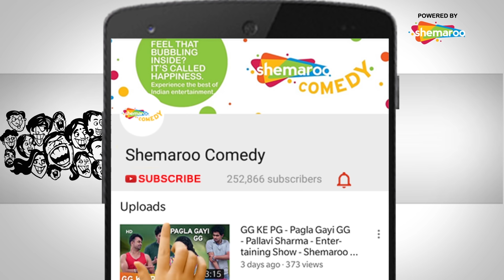Hello Brother - Best Comedy Scene - Johnny Lever - Arbaaz Khan - Neeraj Vora - Shemaroo Comedy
There is no way you don't remember this iconic scene from the film Hello Brother. Allow us to crack you up once again with this hillarious scene.